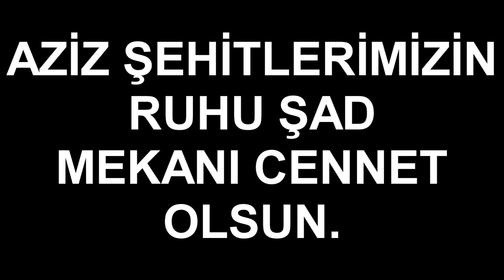18 Mart Çanakkale Zaferi